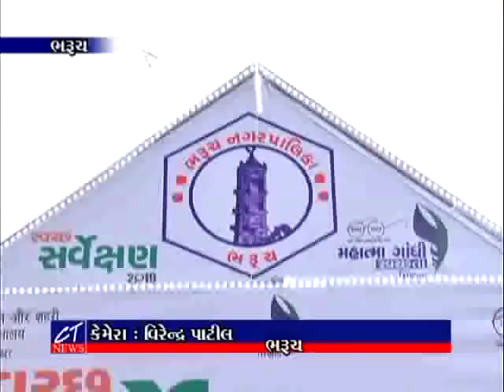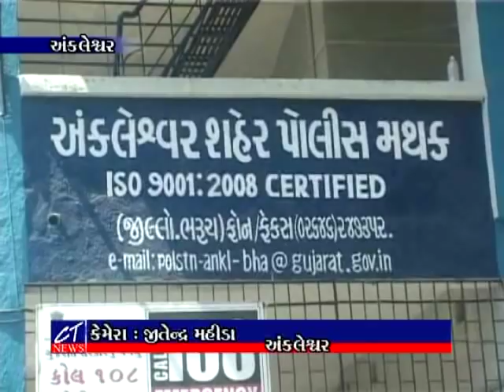CT News : 02-01-2019 Episode : 7263